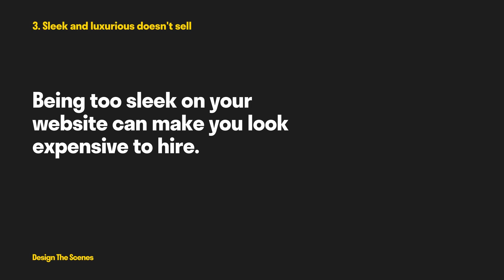CLIP: Portfolio Tips For Graphic Designers — Design Clips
This is a clip from the video "10 Website Portfolio Tips To Get Hired As A Graphic Designer"

Best Graphic Design and Creativity book for any designer
Best Typography Book for any designer